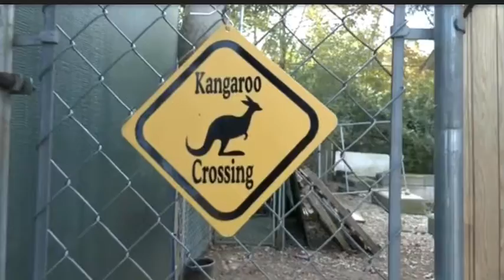Angella’s Wildlife Command Center adventure!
Angela’s Adventure at Wildlife Command Center-
Venomous 🐍
Owl 🦉
Hawks
Kangaroo 🦘
Lemurs
And a ton of fun!